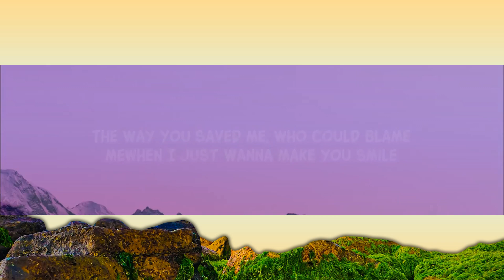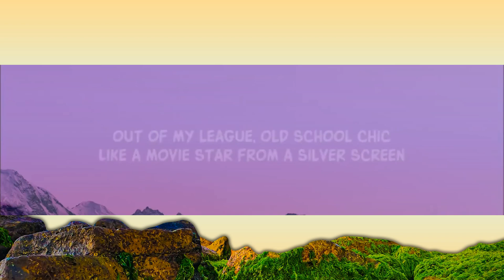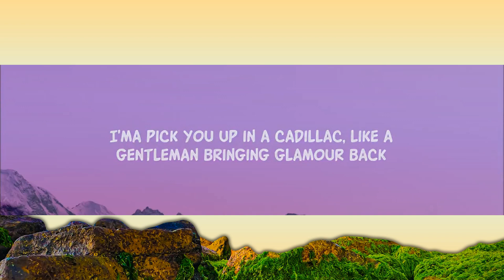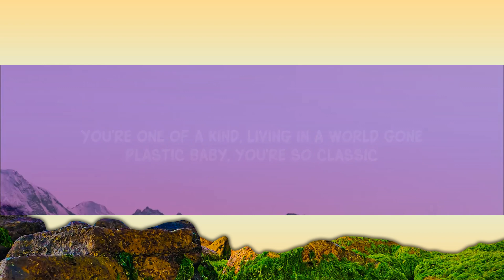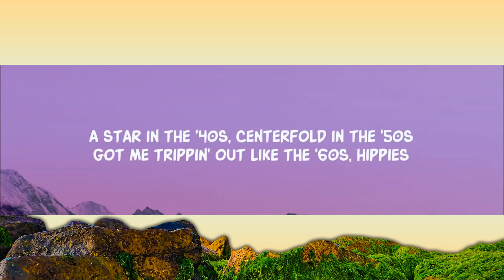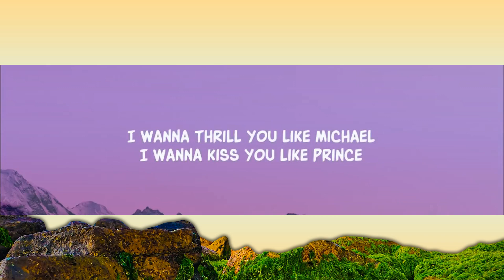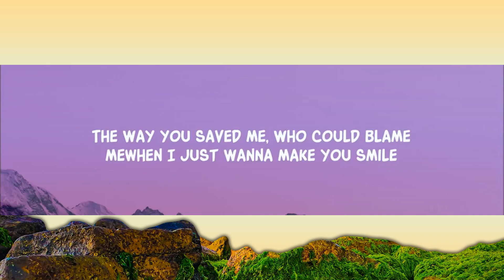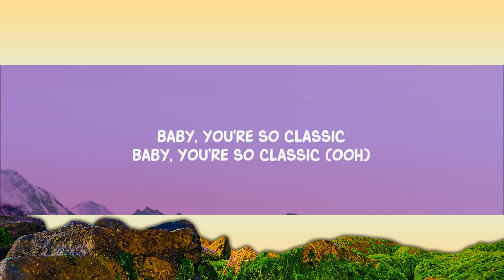MKTO - Classic (Lyrics) | Ninja Lyrics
Song Lyrics:

Hey! Where's the drums?
Woo, oh, oh, oh
Let's go!

 Ooh, girl, you're shining like a 5th Avenue diamond
And they don't make you like they used to
You're never going out of style
Ooh, pretty baby, this world might have gone crazy
The way you saved me, who could blame me?
When I just wanna make you smile?

 I wanna thrill you like Michael
I wanna kiss you like Prince
Let's get it on like Marvin Gaye, like Hathaway
Write a song for you like this

 You're over my head, I'm out of my mind
Thinking I was born in the wrong time
One of a kind, living in a world gone plastic
Baby, you're so classic (Yeah, yeah, so classic)
Baby, you're so classic (Baby you)
Baby, you're so classic

 Four dozen roses, anything for you to notice
All the way to serenade you, doing it Sinatra style
I'ma pick you up in a Cadillac, like a gentleman bringing glamour back
Keep it real to real in the way I feel
I could walk you down the aisle

It's yêu on rewind, everything is so throwback-ish
I kinda like it how ya—
Out of my league, old school chic
Like a movie star from a silver screen
You're one of a kind, living in a world gone plastic

 Baby, you're class, and baby you're sick
I never met a girl like you ever till we met
A star in the '40s, centerfold in the '50s
Got me trippin' out like the '60s, hippies
Queen of the discotheque
A '70s dream and an '80s best
Hepburn, Beyoncé, Marilyn, massive
Girl, you're timeless, just so classic

 You're over my head, I'm out of my mind (My, my, my, my mind)
It's yêu on rewind (Love on rewind), everything is so throwback-ish
Baby, you're so classic (Ooh-woah, ooh-woah-oh)
Baby, you're so classic (Ooh)

Lyric video for Classic  by MKTO  on Dan Music